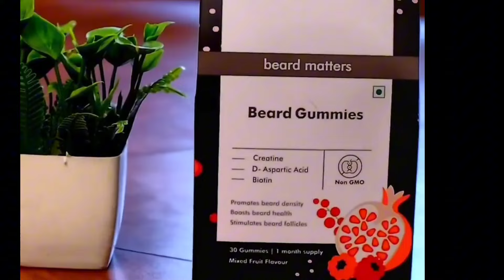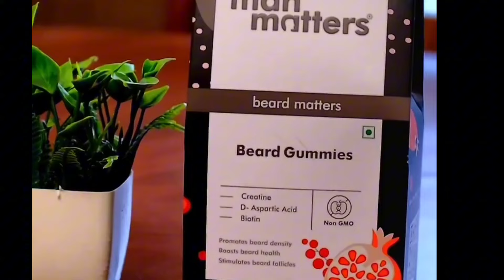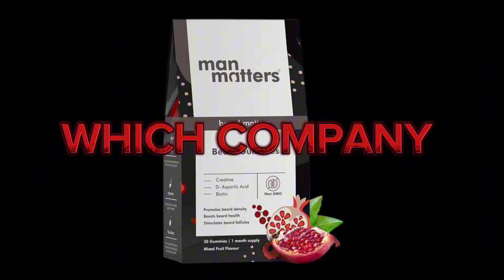man matters beard gummies review | man matters hair gummies review | beard gummies for beard growth